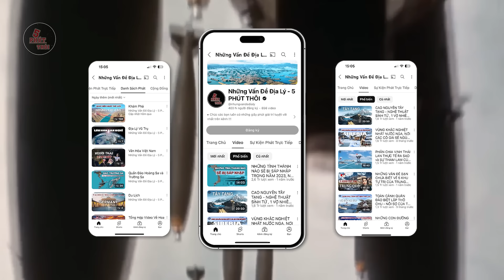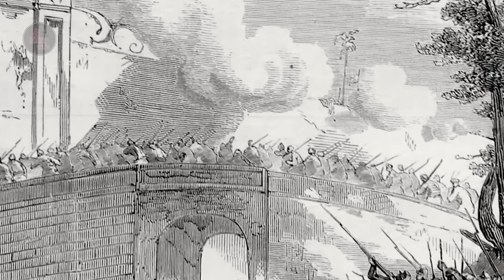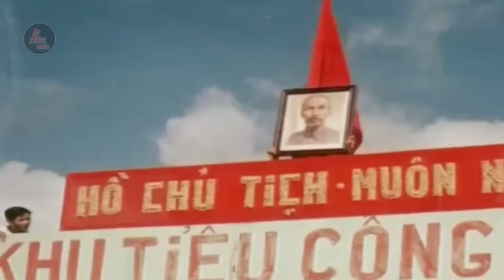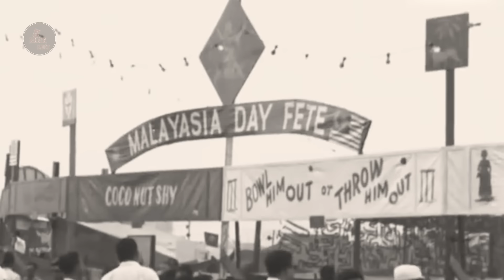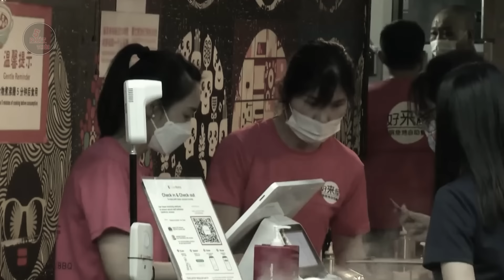TẠI SAO ĐÔNG NAM Á HAY BỊ XÂM LƯỢC